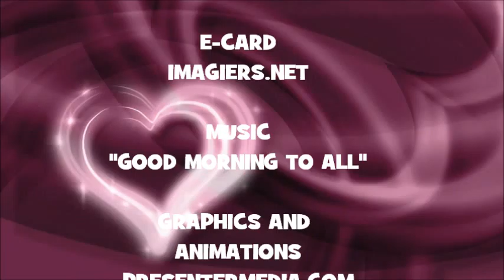JOYEUX ANNIVERSAIRE KRISTAN !